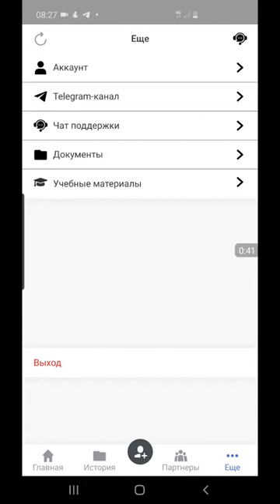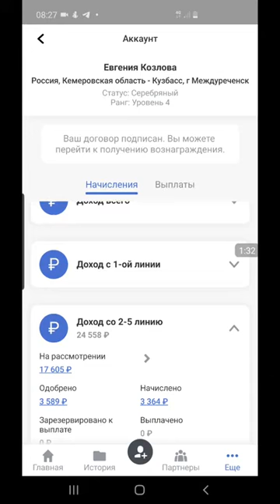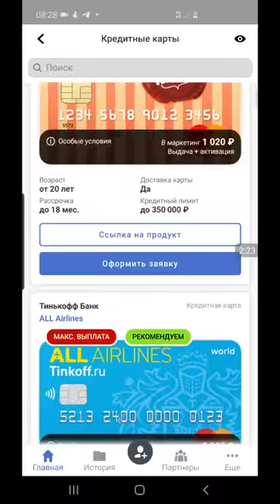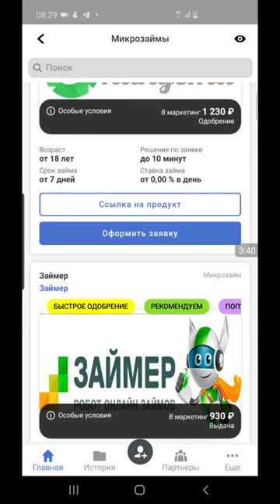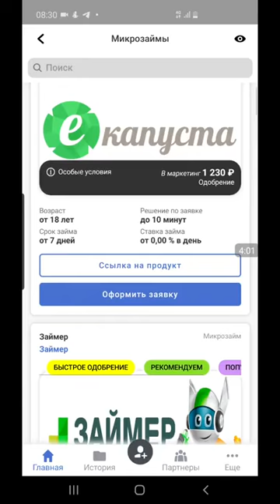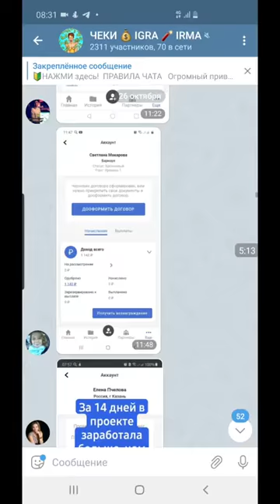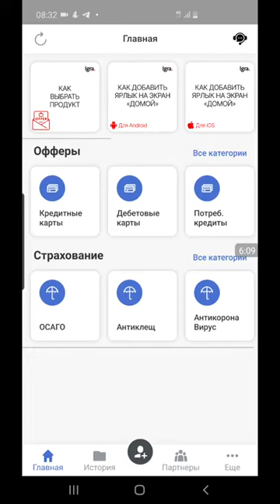Обзор платформы проекта IGRA Как выглядит личный аккаунт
❗️БИЗНЕС БЕЗ ВЛОЖЕНИЙ❗️
🛑❗️НАЧНИ НОВЫЙ ГОД С НОВОЙ РАБОТЫ❗️🛑
🏟Платформа на которой зарабатывает АБСОЛЮТНО КАЖДЫЙ❗️
🤹‍♀️Ищешь дополнительный или основной источник дохода?💸
🤝Переходи👇 и узнай подробнее:⤵️⤵️⤵️
❗️❗️❗️ПОСЛЕ РЕГИСТРАЦИИ ОБЯЗАТЕЛЬНО НАПИШИ - "Я В ИГРЕ"❗️❗️❗️
🛑ПИШИ МНЕ🛑